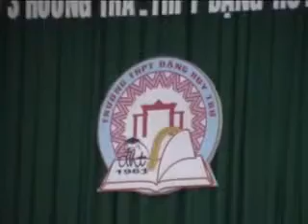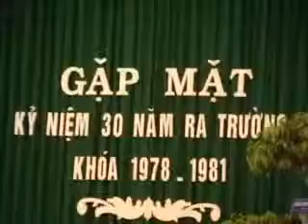hoi khoa 4.mp4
30 năm rời xa mái trường HUONG TRÀ thân yêu nay mới gặp lạI. Rất xúc động!